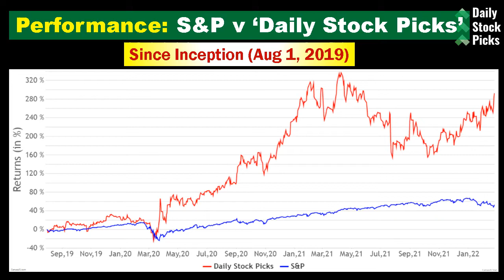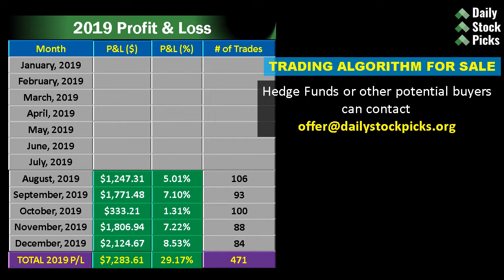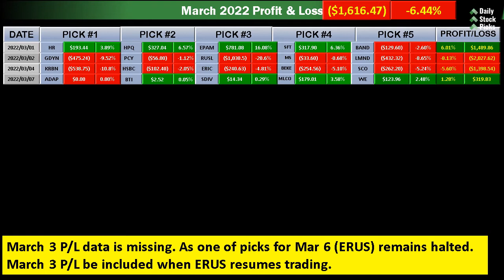STOCKS TO BUY NOW (8 March 2022) | ADAP | BTI | EPAM | ISRG | KOD | MLCO | TD | WE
About Today's Oversold Stocks...

ADAP
Industry: Biotechnology
Adaptimmune Therapeutics plc, a clinical-stage biopharmaceutical company, focuses on providing novel cell therapies primarily to patients with solid tumors in the United States and the United Kingdom.

BTI
Industry: Tobacco
British American Tobacco p, l.c.

EPAM
Industry: Information Technology Services
EPAM Systems, Inc, provides digital platform engineering and software development services in North America, Europe, Russia, Belarus, Kazakhstan, Ukraine, Georgia, East Asia, Southeast Asia, and Australia.

ISRG
Industry: Medical Instruments & Supplies
Intuitive Surgical, Inc, develops, manufactures, and markets products that enable physicians and healthcare providers to enhance the quality of and access to minimally invasive care in the United States and internationally.

KOD
Industry: Biotechnology
Kodiak Sciences Inc., a clinical stage biopharmaceutical company, engages in researching, developing, and commercializing therapeutics to treat retinal diseases in the United States and international markets.

MLCO
Industry: Resorts & Casinos
Melco Resorts & Entertainment Limited develops, owns, and operates casino gaming and resort facilities in Asia and Europe.

MLCO

SCO

SDIV

TD
Industry: Banks - Diversified
The Toronto-Dominion Bank, together with its subsidiaries, provides various financial products and services in Canada, the United States, and internationally.

WE
Industry: Real Estate Services
WeWork Inc, offers flexible workspace solution to individuals, and small and large enterprises worldwide.